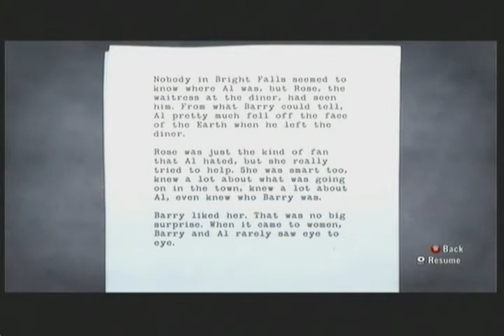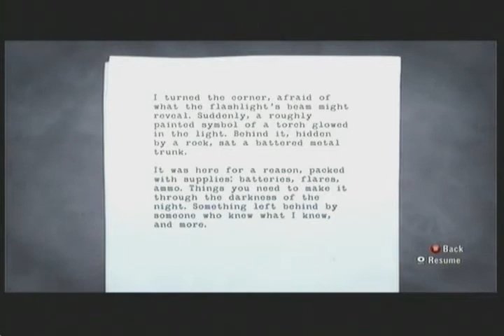Let's Play: Alan Wake - Part 12 - Trek to Lovers' Peak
Part 12 of my Alan Wake Let's Play.

In this part we continue our trek to Lovers' Peak.